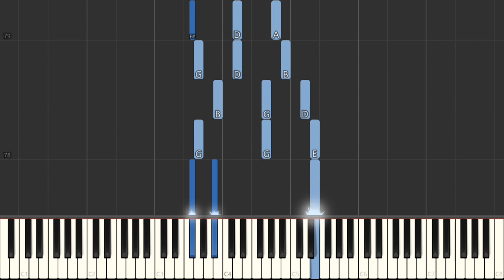Mother Machree - Chauncey Olcott - Easy Piano Tutorial